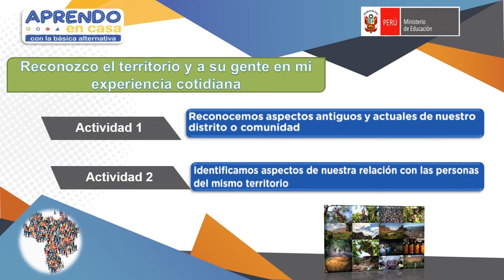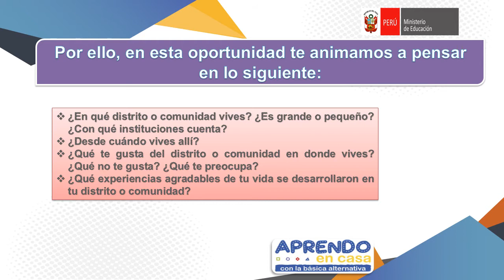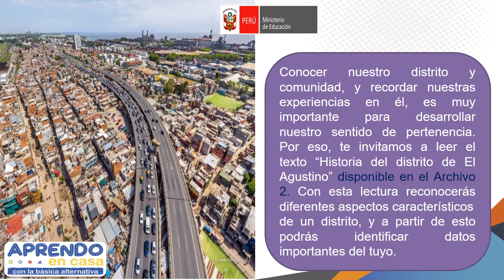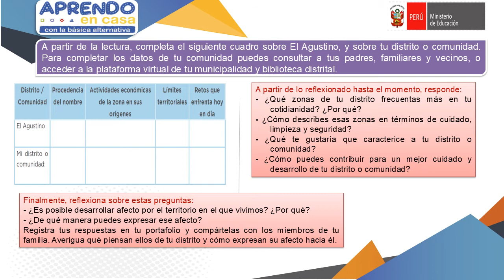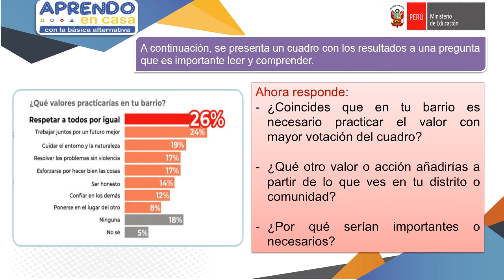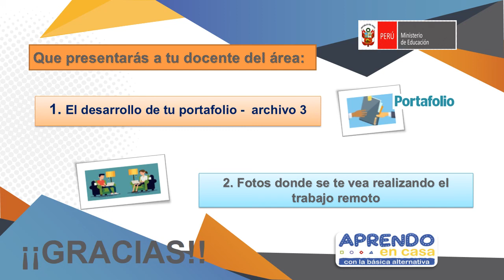RECONOZCO EL TERRITORIO Y A SU GENTE EN MI EXPERIENCIA COTIDIANA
APRENDO EN CASA-EDUCACIÓN BÁSICA ALTERNATIVA-CICLO AVANZADO
ÁREA DESARROLLO PERSONAL Y CIUDADANO.